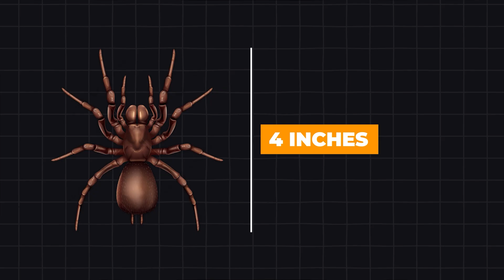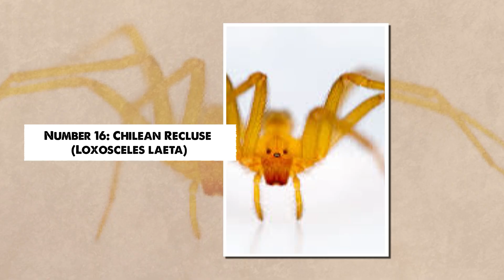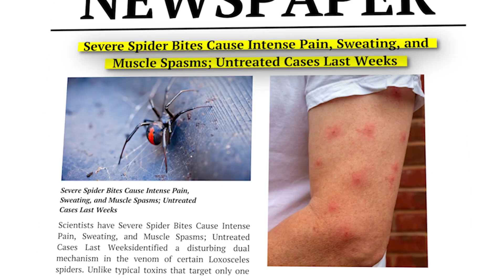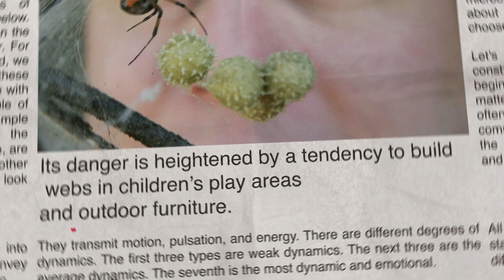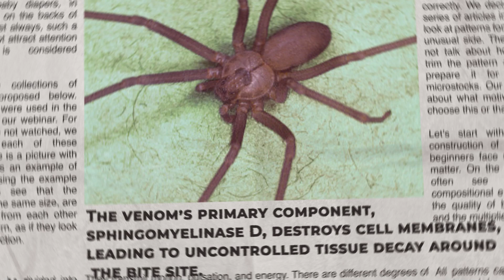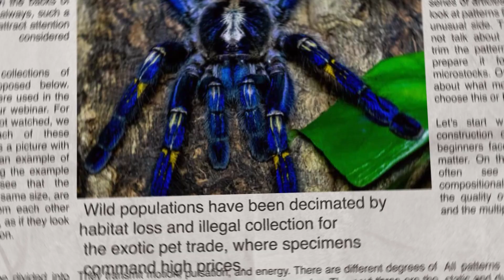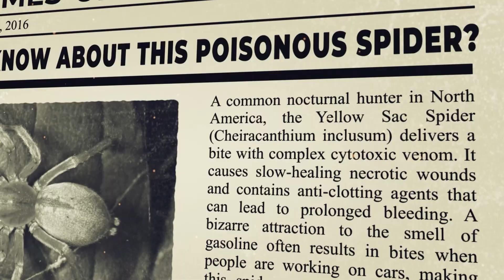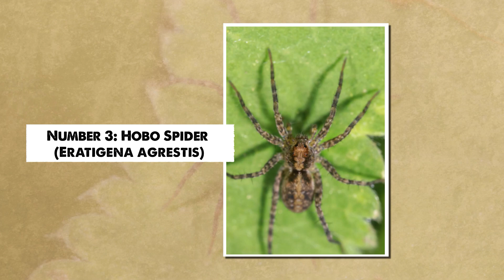The 20 Rarest and Most Dangerous Spiders in the World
We are counting down the 20 rarest and most dangerous spiders on the planet. From the aggressive Sydney Funnel-Web to the nearly invisible Six-Eyed Sand Spider, we analyze their deadly arsenals and potent venoms.
Discover their unique hunting tactics, the science of how their toxins affect humans, and why climate change is forcing these elusive predators into new territories. This deep dive reveals the terrifying power and beauty of the world's most formidable arachnids. If you're fascinated by nature's apex hunters, you don't want to miss this.